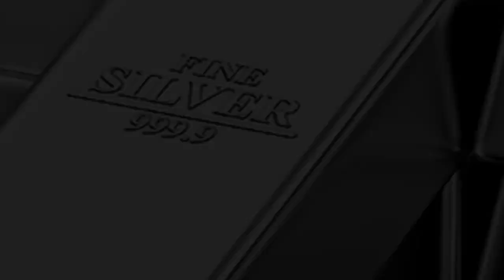🆂🅾🅻🆅🅴🅳 ✔ Is the Ark of the Covenant Still Hidden in Jerusalem? by Nasreen Akhtar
Is the Ark of the Covenant Still Hidden in Jerusalem